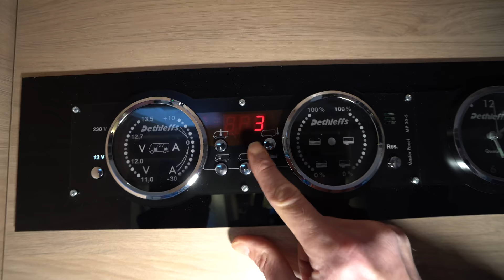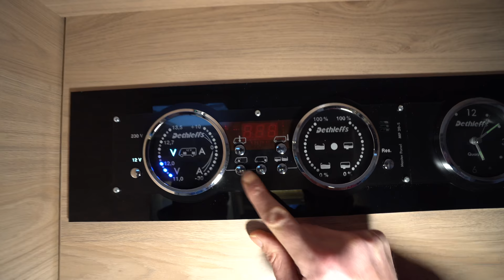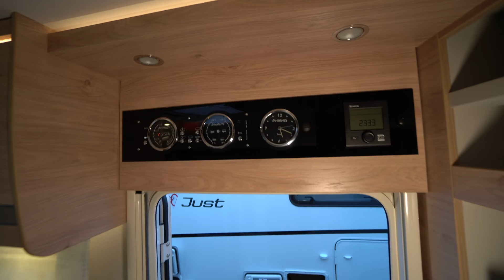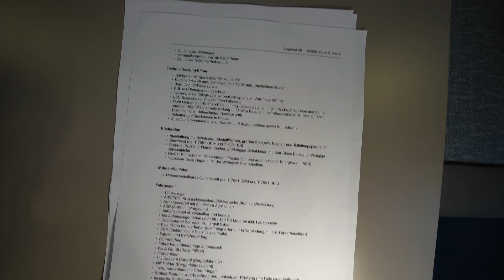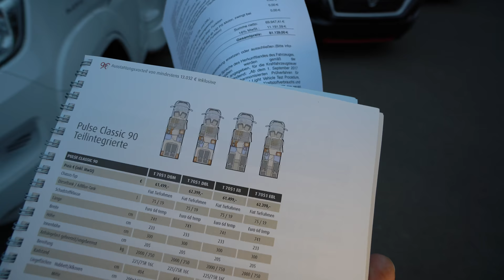Face To Face Sitzgruppe: Detleffs 2021 T7051 EBL Pulse Classic 90 Maxi Ducato. Wohnmobil 2021.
Allgemeines
Sonstiges
Anhängelast (gebremst)
2000 kg
Anhängelast (ungebremst)
750 kg
Gesamtbreite
2330 mm
Gesamthöhe
3000 mm
Gesamtlänge
7410 mm
Leergewicht
3082 kg
Nutzlast
431 kg
Zul. Gesamtgewicht
3499 kg
Serienausstattungen
Außen
Erweiterte Beklebung GT-Black, Skid Plate rot, Trittschweller
vorhanden
Fenster in der T-Haube
vorhanden
Heckgarage: zwei Garagenklappen mit Einhandbedienung, Heckabsenkung (150 Kg Flächenlast), beheizt, mit Zurrleisten, beleuchtet, 1x 230 V Steckdose
vorhanden
Heckleuchtenträger: 3. Bremsleuchte, Integralrückleuchten mit LED-Band, Heckspoiler
vorhanden
Panorama-Dachhaube 70 cm x 50 cm im Wohnraum (bei Hubbett: Schlafbereich)
vorhanden
Rahmenfenster
vorhanden
Wohnraumtür: 70 cm, Fliegengittertür, Vorzeltleuchte, Fenster
vorhanden
Komfort
AirPlus Dachschrank-Hinterlüftung zur Vermeidung von Kondenswasserbildung
vorhanden
Einzelbetten zu großem Doppelbett umbaubar
Nur bei EB und EBL
vorhanden
Festbetten mit Holzlattenrost und 7-Zonen Matratzen aus klimaregulierendem Material
vorhanden
Ganzkörperspiegel
vorhanden
Indirekte Ambientebeleuchtung
vorhanden
Kleiderschrank links und rechts neben dem Kingsize-Bett
Nur bei DBM und DBL
vorhanden
Pilotensitze: integrierte Kopfstütze, zwei gepolsterte Armlehnen, drehbar
vorhanden
Schuhschrank im Eingangsbereich
vorhanden
Stufenloser Wohnraum
vorhanden
Verdunklungsjalousien im Fahrerhaus
vorhanden
Zentralverriegelung Aufbautüre
vorhanden
Technik/Heizung/Klima
Baldachin mit Spots über der Aufbautür
vorhanden
Bodenstärke 49 mm, Seitenwandstärke 34 mm, Dachstärke 35 mm
vorhanden
Bord-Control-Panel Luxus
vorhanden
EBL mit Überspannungsschutz
vorhanden
Heizung in der Sitzgruppe verbaut zur optimalen Wärmeverteilung
vorhanden
LED-Beleuchtung im gesamten Fahrzeug
vorhanden
Light Moments (4-Ebenen-Beleuchtung - Sockelbeleuchtung in Küche,Sitzgruppe und Schlafzimmer - Wandflächenbeleuchtung - Indirekte Beleuchtung imBadezimmer mit beleuchteterDuschkonsole, Beleuchteter Einstiegsgriff)
vorhanden
Schalter und Steckdosen in Bicolor
vorhanden
Zuschalt-/Trennautomatik für Starter- und Aufbaubatterie sowie Kühlschrank
vorhanden
Küche/Bad
Ausstattung mit Schränken, Abstellflächen, großen Spiegeln, Becher- und Toilettenpapierhalter
vorhanden
Duschrost (bei T 7051 DBM und T 7051 EB)
vorhanden
Gourmet-Küche: 3-Flamm-Kocher, großzügige Schubladen mit Soft-Close Einzug, großzügige Arbeitsfläche
vorhanden
Großer Kühlschrank mit separatem Frosterfach und automatischer Energiewahl (AES)
vorhanden
Holzdekor Noce Nagano mit der Wohnwelt Cosmopolitan
vorhanden
Wohnen/Schlafen
Höhenverstellbares Queensbett (bei T 7051 DBM und T 7051 DBL)
vorhanden
Fahrgestell
16" Alufelgen
vorhanden
ABS/EBD (Antiblockiersystem/Elektronische Bremskraftverteilung)
vorhanden
Armaturenbrett mit Aluminium Applikation
vorhanden
ASR (Antischlupfregelung)
vorhanden
Außenspiegel el. verstellbar und beheizt
vorhanden
bei Automatikgetrieben und 160 / 180 PS Motoren inkl. Ladebooster
vorhanden
Chassisfarbe Schwarz, Kühlergrill Silber
vorhanden
Elektrische Fensterheber
(bei Integrierten nur in Verbindung mit opt. Fahrerhaustüre)
vorhanden
ESP (Elektronische Stabilitätskontrolle)
vorhanden
Fahrer- und Beifahrerairbag
vorhanden
Fahrerairbag
vorhanden
Fahrerhaus Klimaanage automatisch
vorhanden
Fix & Go Kit (Reifenfüllset)
vorhanden
Frontantrieb
vorhanden
Hill Descent Control (Bergabfahrhilfe)
vorhanden
Hill Holder (Berganfahrassistent)
vorhanden
Instrumententafel mit Chromringen
vorhanden
Kraftstoffzufuhr-Unterbrechung und Lenksäulen-Rückzug
(im Falle einer Kollision)
vorhanden
lackierter Stoßfänger vorne
(außer Integrierte)
vorhanden
LED Tagfahrlicht
vorhanden
Lederlenkrad und Schaltknauf mit Ledermanschette
vorhanden
Lenkradfernbedienung
vorhanden
Radvollblenden
vorhanden
Stahlfelgen 16‘‘
(außer Just 90, Trend A 5887, 6977)
vorhanden
Tagfahrlicht im Serienscheinwerfer integriert
vorhanden
Tempomat
vorhanden
Traction +
vorhanden
Verstellbare Außenspiegel inkl. Totwinkelspiegel und integriertem Blinker
vorhanden
Vorbereitung für Radio
vorhanden
Wegfahrsperre und Drehzahlmesser
vorhanden